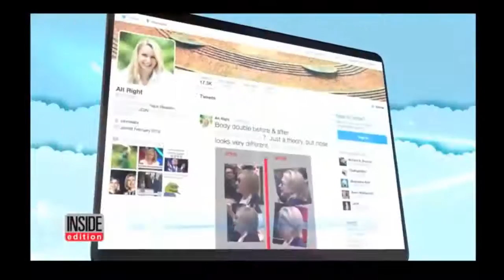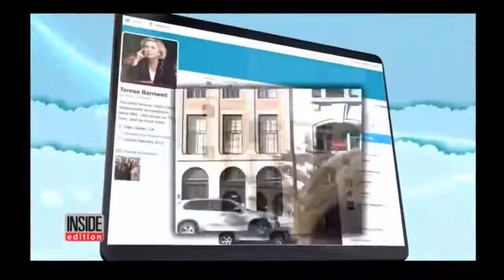Hillary Clinton Weird Behavior Does Hillary Clinton Have Health or Mental Problems